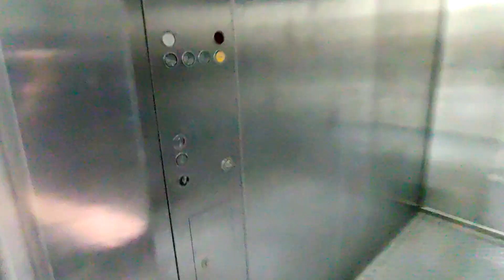Retake of the Schindler Elevator at Giant Putra Heights in Selangor, Malaysia